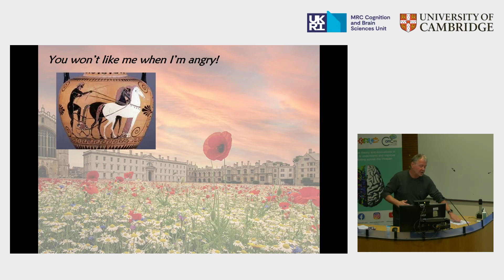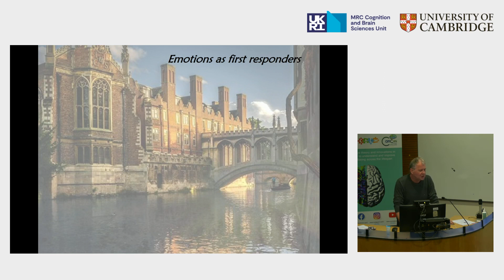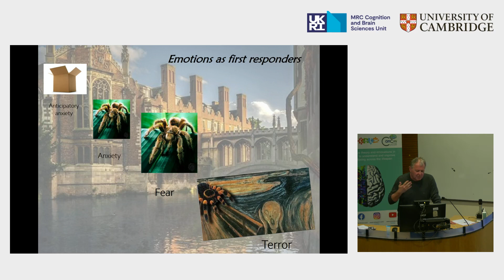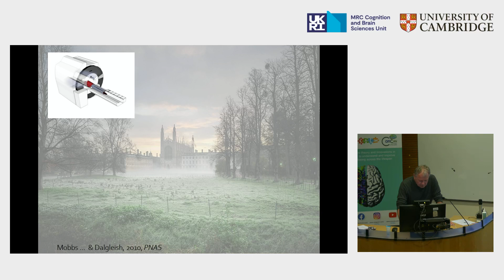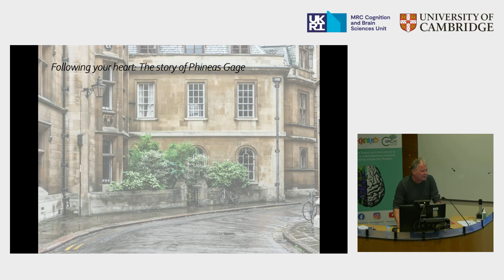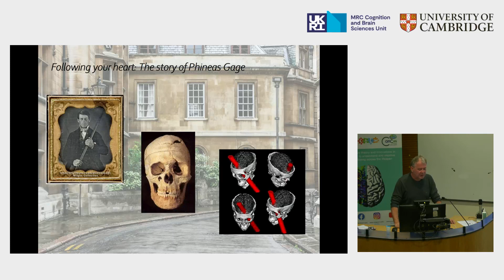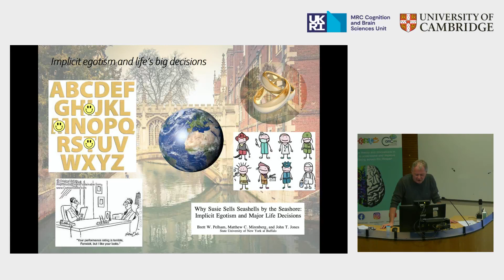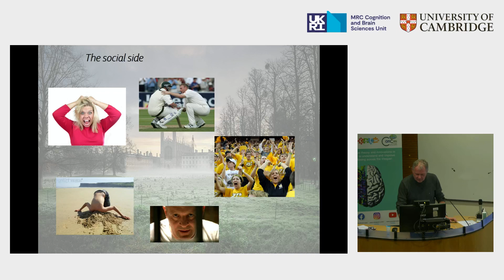MRC CBU Science festival talks 2024 - Tim Dalgleish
Tim Dalgleish's @MRCCBU science festival 2024 talk titled 'There's no point crying over spilt milk. or is there? Why we have emotions and why we couldn't manage without them'